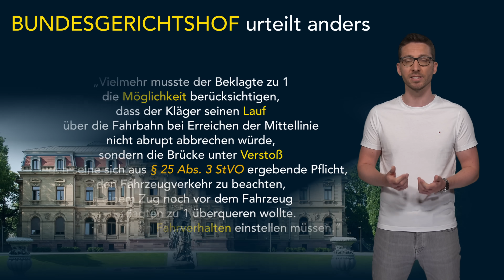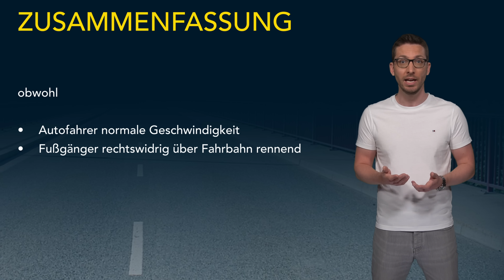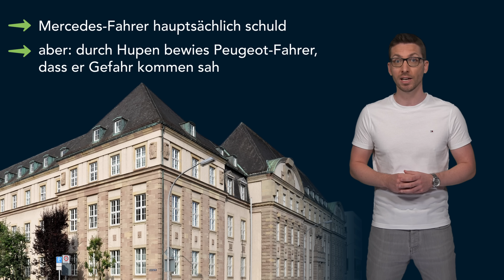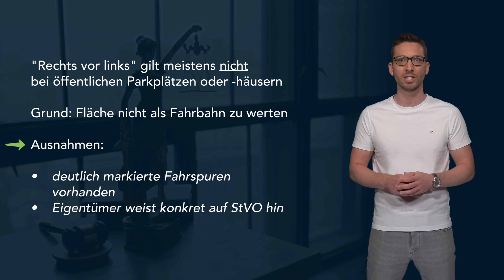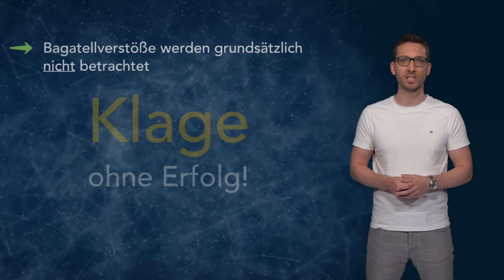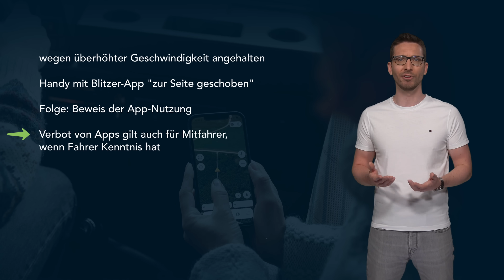5 NEUE Urteile die JEDER Autofahrer kennen MUSS! 😳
5 NEUE Urteile die JEDER Autofahrer kennen MUSS! 😳
📓 JETZT mein neues Buch "100 Steuertipps und Tricks 2022/23" sichern!

5 NEUE Urteile die JEDER Autofahrer kennen muss! Dabei betreffen diese nicht nur die Autofahrer, sondern auch alle anderen Verkehrsteilnehmer direkt oder indirekt. Und ein Urteil davon konnte ich selbst nicht glauben und der Verurteilte wohl auch nicht… also los geht´s!

Herzlich willkommen auf unserem Kanal, mein Name ist Simon und ich bin der FinanzNerd und heute geht es gleich um 5 neue und teils brandaktueller Urteile, die jeder Autofahrer und auch sonstige Verkehrsteilnehmer kennen sollte…denn ansonsten kann es teuer werden oder sogar der Führerschein entzogen werden für Ordnungswidrigkeiten bei denen man das nicht vermuten würde und weil wir uns alle täglichen im Straßenverkehr haben wir dieses Video mit einigen Urteilen 2023 für dich gemacht – also abonniere uns jetzt direkt , wenn du regelmäßig aktuelle News, Wissenswertes und Videos rund um Finanzen sehen möchtest – wir freuen uns auf dich als Teil unserer Community. Bevor wir loslegen der kurze aber wichtige Hinweis: Ich bin kein JURIST und das ist auch keine Rechtsberatung. Jeder Fall muss immer individuell betrachtet werden… legen wir nun aber direkt los mit einem Urteil des Bundesgerichtshofs, welches ich wirklich mehrfach lesen musste, um es zu glauben…
Urteil #1: Verlass dich nie auf andere! (Bundesgerichtshof; Aktenzeichen VI ZR 11/21)
Im vorliegenden Fall wurde ein Autofahrer von einem Fußgänger auf Schadenersatz verklagt, nach dem es zu einem Unfall also einer Kollision gekommen war. Soweit ein ganz normaler Fall auf den ersten Blick und wahrscheinlich im deutschen Straßenverkehr leider an der Tagesordnung. Was den Fall aber besonders macht, ist das Verhalten der beiden Unfallbeteiligten und eben das höchstrichterliche Urteil vom Bundesgerichtshof mit entsprechender Tragweite auch für ähnliche andere Fälle...

5 NEUE Urteile die JEDER Autofahrer kennen MUSS! 😳